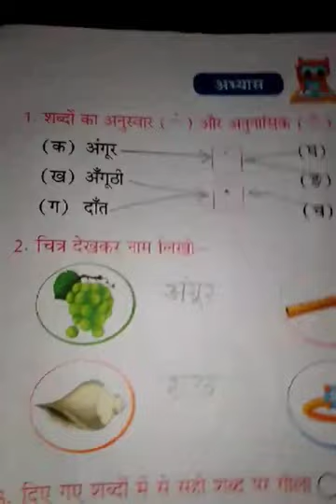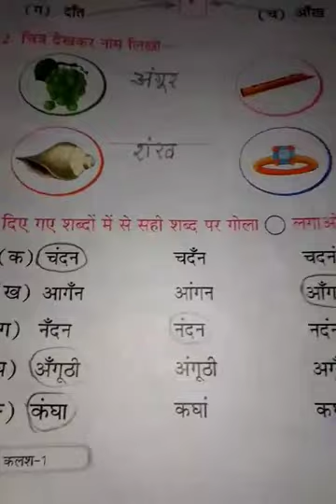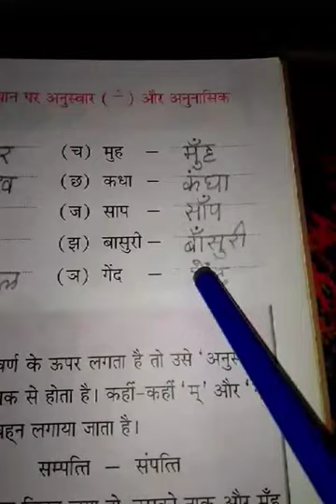Std-1 Bhasakalash L-13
Document from Ujjalmandal